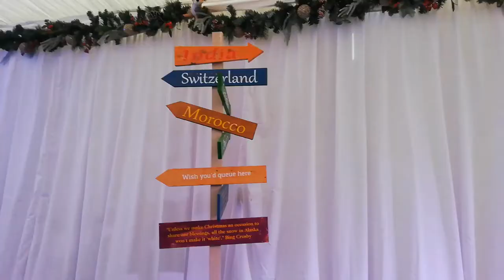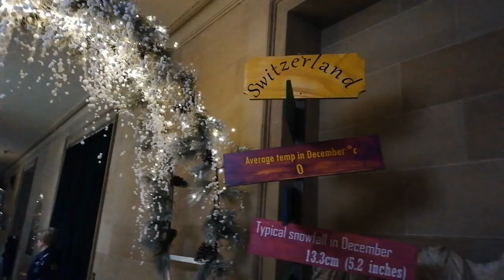Christmas at Chatsworth House 2019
We were absolutely gutted that after everything else this year, we also missed out on our annual visit to the Christmas display at Chatsworth House, Derbyshire.

To make myself feel better, I dug out our old un-edited footage from 2019 and thought I would share it here.  Merry Christmas everyone